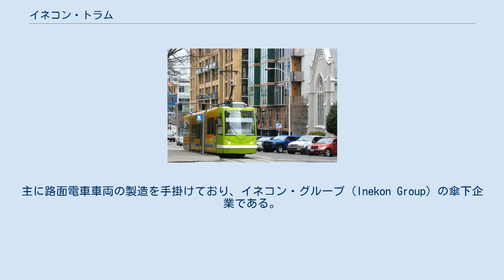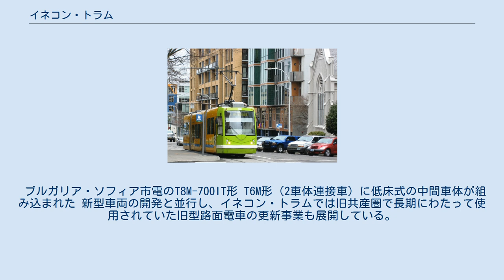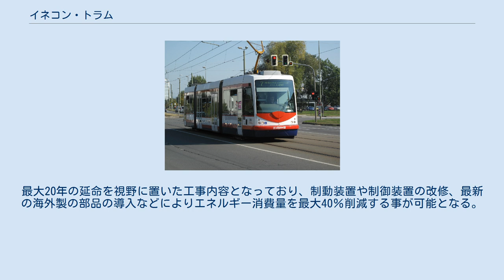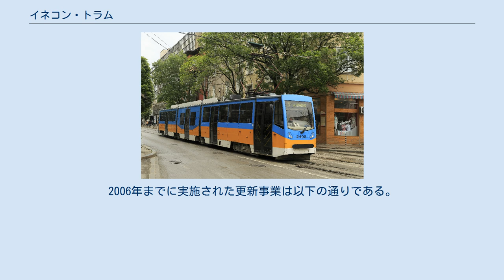イネコン・トラム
イネコン・トラム（Inekon Trams a.c.）は、チェコ・オストラヴァに本社を置く鉄道車両メーカー。
主に路面電車車両の製造を手掛けており、イネコン・グループ（Inekon Group）の傘下企業である。
この項目では、イネコン・トラムが展開する路面電車車両についても解説する。
 1990年に設立され、チェコ（旧：チェコスロバキア）のプラハに本社を置くイネコン・グループは、設立当初東側諸国を中心に路面電車車両の大規模なシェアを誇っていた鉄道車両メーカーのČKDタトラを買収する計画を立てていた。
最終的に実現する事はなかったが、ČKDタトラの経営に不満を持っていた一部の従業員が移籍した事で、イネコン・グループは本格的に路面電車市場に参加する事になった。
 1996年以降、イネコン・グループは同じく路面電車市場への参入を目指していたシュコダ・トランスポーテーションとの合弁事業を立ち上げ、イネコン側が機器設計や展開、シュコダ側が車体設計や製造を担当し、1998年以降03T "アストラ"の販売を開始した。
更に2000年から製造が開始された両運転台式の10T "エレクトラ"はアメリカ各地の路面電車に導入され、市場を世界へ広げるきっかけとなった。
 だが、シュコダ側との意見の相違や不均衡が要因となり、互いに訴訟を起こし合う事態に発展したことで、2001年をもって両社は合弁事業を終了し、独自の展開を行う事になった。
シュコダ側が引き続き03Tの販売を続け、"エレクトラ"へ発展した一方、イネコン・グループはオストラヴァ交通局（DPO）の車庫を用いた新たな製造工場を作り、同社とのジョイント・ストック・カンパニーであるDPO-イネコンを2001年に設立し、03Tや10Tの設計を受け継いだ路面電車ブランド・トリオ（Trio）を立ち上げた。
 2005年に社名を現在のイネコン・トラムへと変更し、以降は"トリオ"を始めとする新型路面電車をチェコやアメリカ各地の路線に向けて展開している一方、軌道の修繕工事や旧型車両の更新工事も受け持っている。
 01 トリオ（オロモウツ市電） ヨーロッパ向けの片運転台式3車体連接車。
2019年現在チェコの2都市に導入されている。
 12 トリオ（ポートランド・ストリートカー） アメリカ向けの両運転台式3車体連接車。
2019年現在3都市に導入されている。
 ヨーロッパの路面電車へ向けて、3車体連接車の"トリオ"を基に開発された片運転台式の5車体連接車。
編成は台車を備えた短い3つの車体とそれらに挟まれた2つのフローティング車体で構成され、車内の64％が低床構造となっている。
両端の車体に設置された台車はトリオと同様に2基の三相誘導電動機を搭載した動力台車となっており、故障など何らかの異常が発生した場合は片方の台車の電動機を停止させ、もう片方の動力台車を用いて走行する事が可能である。
車内にはドイツやチェコの基準を満たした空調装置が常備され、運転台は冷暖房双方、客室は暖房・換気機能が搭載されるが、顧客の要望に応じて客室にも冷房を設置する事が出来る。
 ヨーロッパの路面電車向けの片運転台式3車体連接車。
構造は"トリオ"や"ペント"から一新され、3つの大型車体が用いられる編成になった他、両端の車体に1基づつ設置されている動力台車を含め、全ての台車は中央部に回転軸を有しており、曲線走行時の線路や車輪の摩耗が大幅に抑制される。
中間車体に設置された2基の台車については顧客の要望に応じて動力の有無を選択する事が出来、それに応じて車内の低床率も50 - 70％と変化する。
車両のデザインはチェコのインダストリアルデザイナーであるパトリック・コタスが手掛けており、歴史的な建造物との調和や安全性を重視した外見・内装に仕上がっている。
 トロント向け車両 カナダ・トロントの路面電車であるトロント市電の新型車両導入計画にあたり、イネコン・トラムは2001年に合弁事業を解消したシュコダ・トランスポーテーションと再度の業務提携の合意を結び、共同で車内全体が低床構造となる100％超低床電車の設計を実施した。
市電を運営するトロント交通局から提示された条件に基づき、半径13mの曲線区間を走行できるよう、旧共産圏に導入された連接車である"KT4"の構造を基に、各車体に1基の台車が配置されるよう設計が行われ、中間車体の台車は車体下部のサブフレームで接続する構造が採用された。
編成は片運転台式の4...